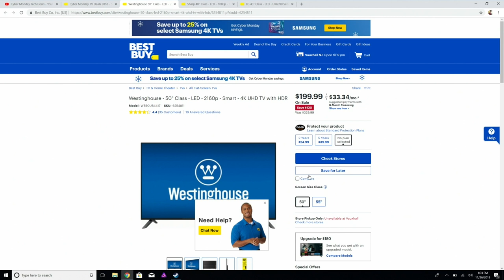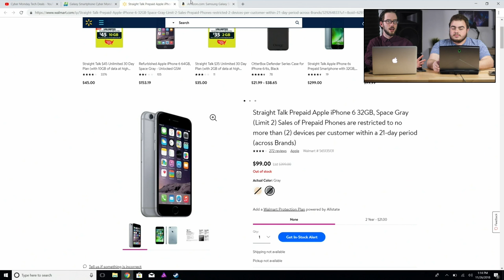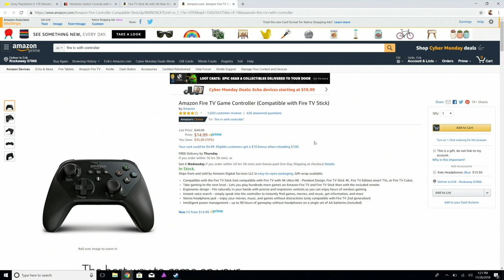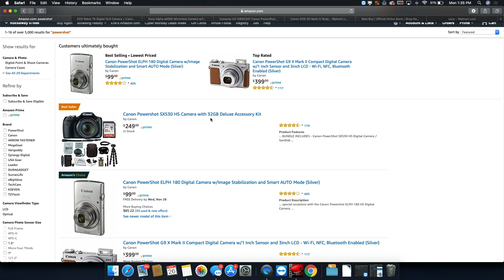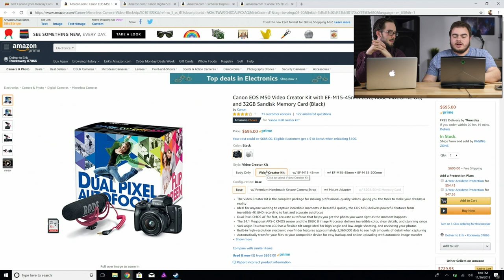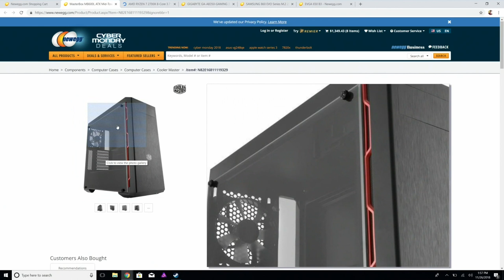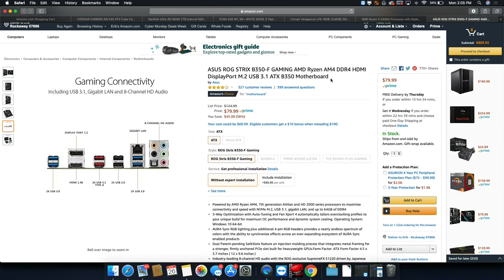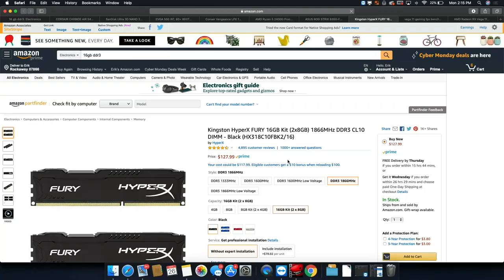Cyber Monday Tech Deals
Deals talked about in the video:

TV:
TLC 49 inch

LG G6

Logitech Z313
Bose Q 25

PC Parts:
ASUS ROG STRIX B350-F
DDR4 Ram 16GB
SanDisk Ultra 2TB
EVGA 500 W
AMD Ryzen 7 1700X
Actually Good Case deal
My Dumb APU